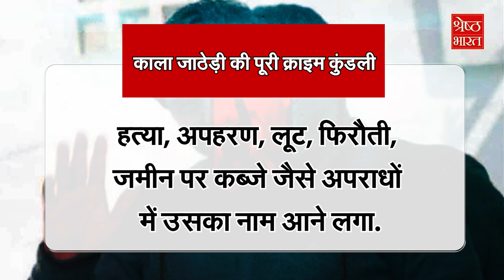Lady Don से शादी करेगा गैंगस्टर काला जठेड़ी, कभी था मामूली केबल ऑपरेटर. आज पुलिस के लिए बना सिरदर्द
दिल्ली (delhi), हरियाणा (haryana), राजस्थान (rajasthan), पश्चिमी उत्तर प्रदेश (west uttar pradesh), पंजाब (punjab), उत्तराखंड (uttarakhand) में जमकर उत्पात मचा चुका गैंगस्टर काला जठेड़ी (gangster kala jatheri) उर्फ संदीप (sandeep) अब शादी करने जा रहा है. औऱ जिससे शादी करने जा रहा है वो भी कभी जुर्म की दुनिया में लेडी डॉन रह चुकी है. काला जठेड़ी (kala jatheri) की गर्लफ्रेंड (girlfriend) अनुराधा (anuradha) कभी रिवालवर रानी के नाम से भी जानी जाती थी. वैसे तो काला जठेड़ी इस वक्त दिल्ली की तिहाड़ जेल में बंद है. लेकिन अब उसकी शादी के कार्ड छप चुके हैं. दुल्हन भी तैयार है, बस दुल्हे का इंतज़ार है. जिसके लिए उसने दिल्ली की द्वारका कोर्ट से कस्टडी पैरोल मांगी है... जो कि मंजूर भी हो गई है.